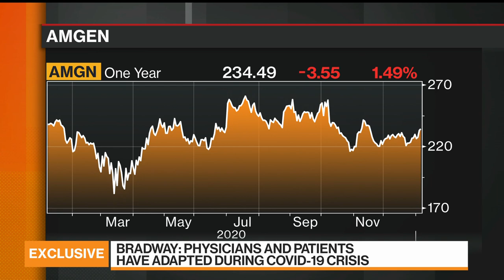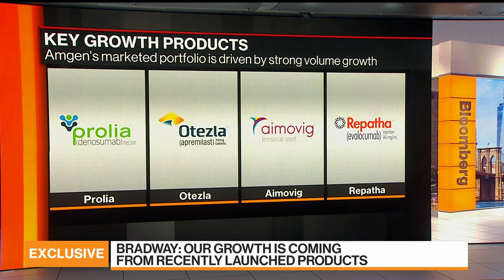Amgen CEO Bradway on Vaccine Rollout, New Products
Jan.07 -- Amgen Inc. Chairman and Chief Executive Officer Robert Bradway discusses the development and rollout of coronavirus therapies and vaccines, the impact of the Covid-19 pandemic on medical care, and new products. He speaks on "Bloomberg Markets: The Close."